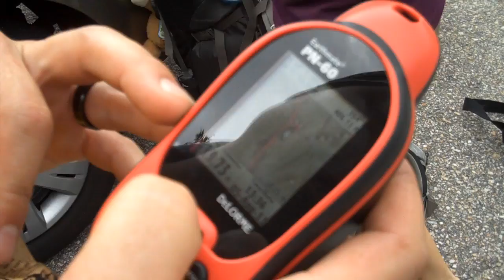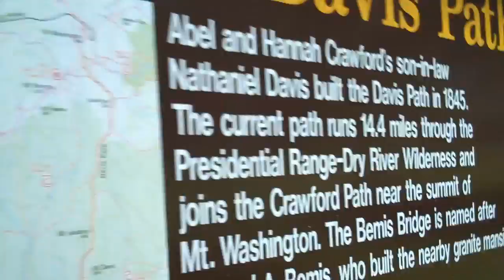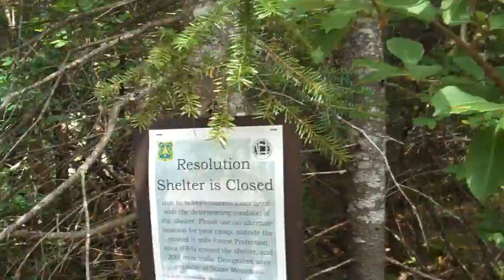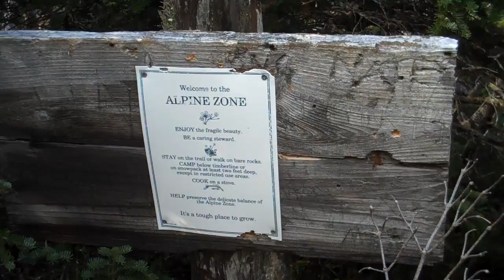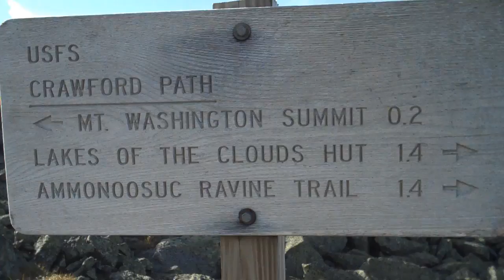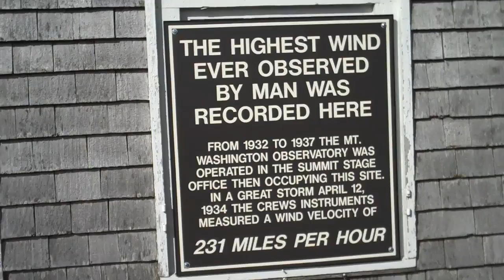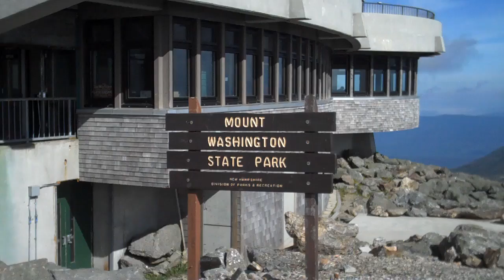Hiking Through the White Mountains - 5 Days on the Presidential Range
Documentary of 5 Days and 4 nights hiking through New Hampshire's White Mountains during the summer of 2011.  We started on the Davis Path around Mt. Crawford and worked our way towards Mt. Washington for the finale. Complete with a lazy trip down on the Cog Railroad to finish things up.